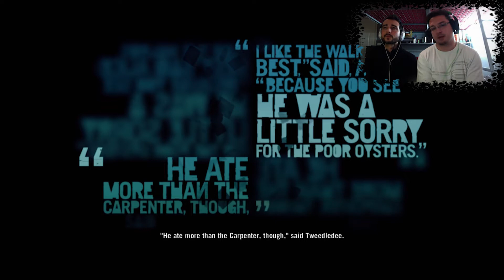Buck ο αντεροβγάλτης. Τα παίζουμε με : Farcry 3 μέρος 26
ΟΙ GRamers παίζουν  με τον Buck και εκνευρίζονται κι άλλο. Μέρος 26

Αυτό. Επιτέλους δηλαδή!

Αν σας άρεσε, πατήστε Like (Αρέσκω), προσθέστε στα Αγαπημένα και αφήστε και ένα σχόλιο σχετικά ή όχι με το παιχνίδι. Πείτε μας με ποιό άλλο παιχνίδι να ασχοληθούμε σε επόμενα επεισόδια.